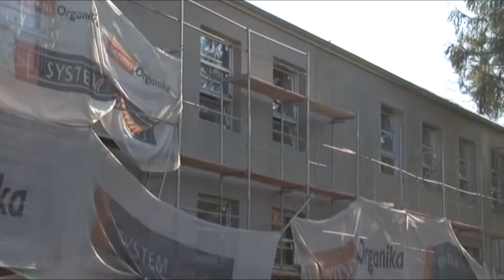Telewizja Wałbrzych - "Rezydencja Rusinowa"